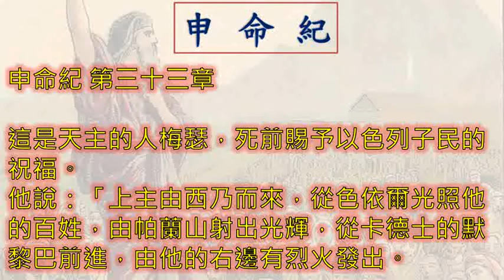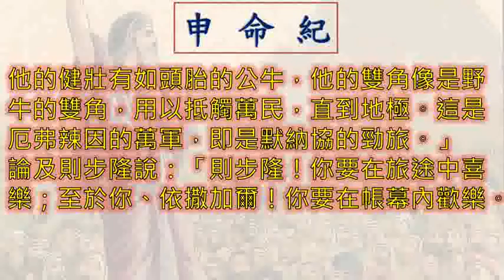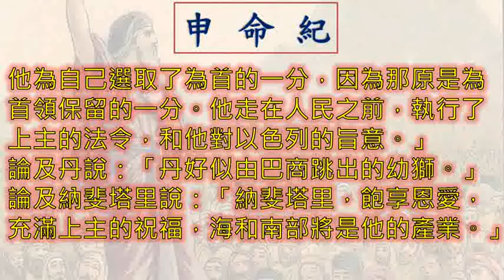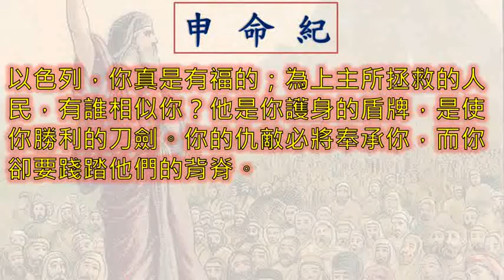申命紀 Deuteronomy 一日一章聖經 Dt33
廣東話 粵語 申命紀 第 三十三 章 Deuteronomy Chapter 33

申命紀 第 三十三 章
00:00 引子
00:14 1- 節
04:59 結語
05:19 Ending